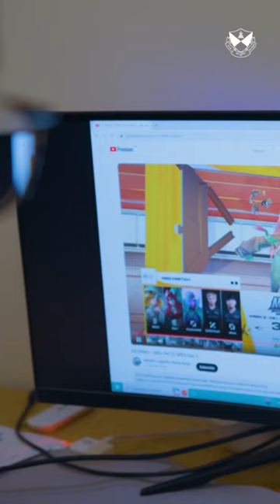🎮 A DAY IN THE LIFE OF A YRG PLAYER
Ever wonder what’s it like to be an e-sport player? We spent a day at the Yoodo Red Giants (YRG) Gaming House recently. Let’s have a closer look at the life of a YRG Player.

Demi Kebanggaan! ❤️💛